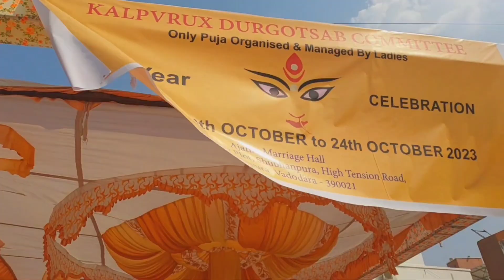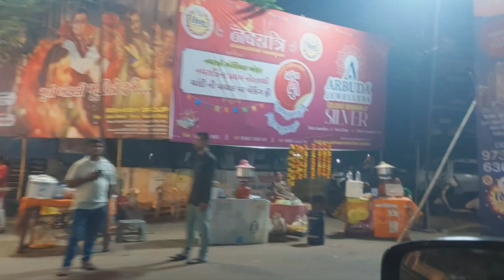🔆Ashtami Puja Vibes || Shivu ne prize jeeta || Humne Pandal hopping ki || Vlog 47 🔆